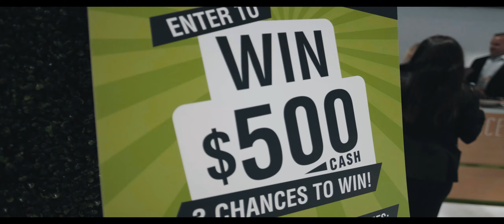NAA Apartmentalize Chicago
Thank you, NAA, for hosting the 2021 Apartmentalize event! It was great to connect with everyone in person, and we look forward to another phenomenal event next year!